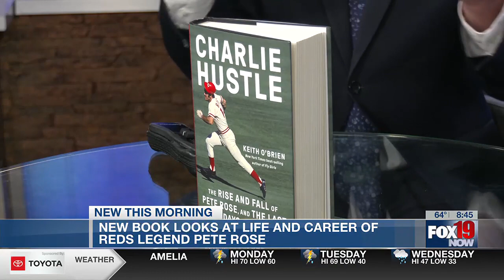New Book about Pete Rose's Life and Carrer: "Charlie Hustle"